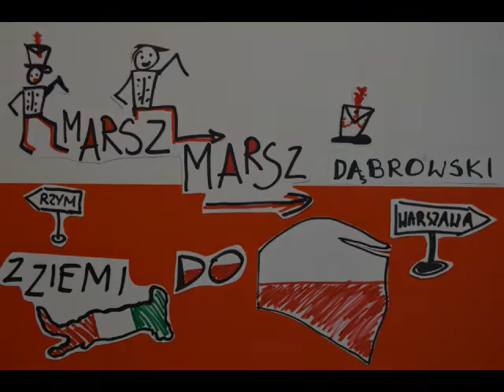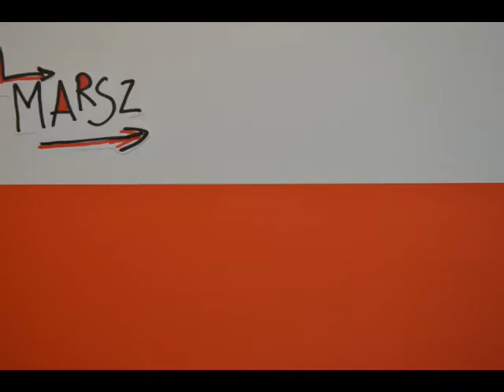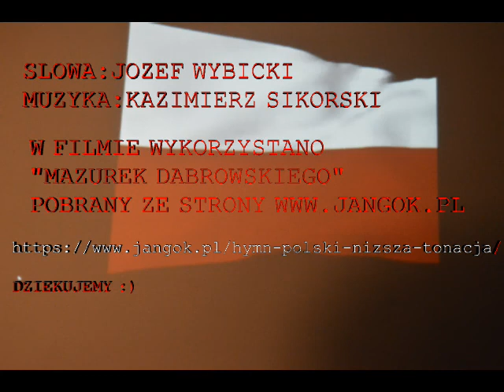HYMN DLA DZIECI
Animowana wersja "Mazurka Dąbrowskiego" Studia Animacji Poklatkowej DK w Łęczycy :)
W filmie wykorzystano utwór: "Mazurek Dąbrowskiego" pobrany ze strony ww.jangok.pl